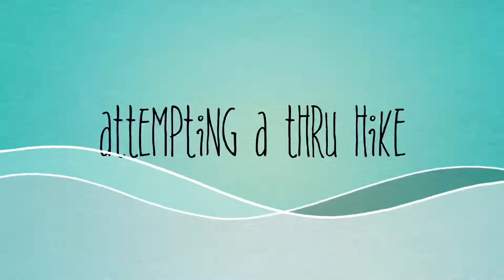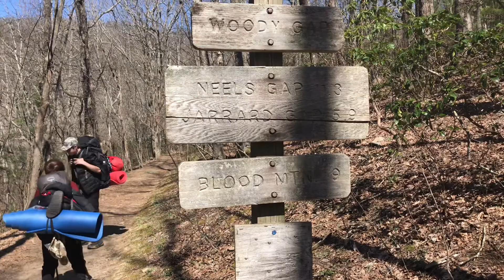APPALACHIAN TRAIL THRU HIKE - DAY 6